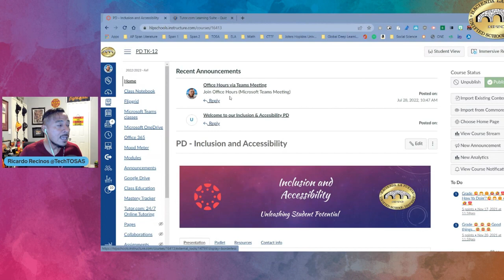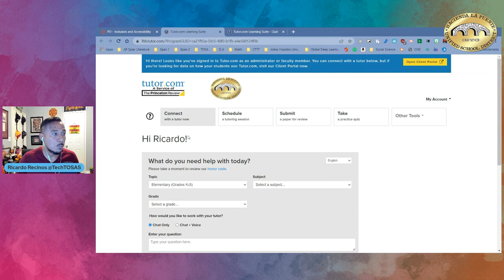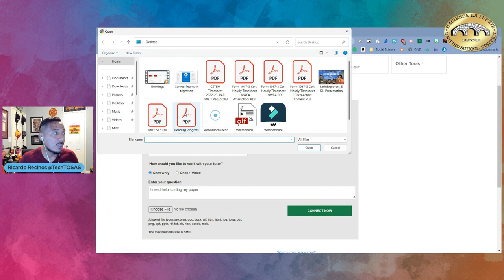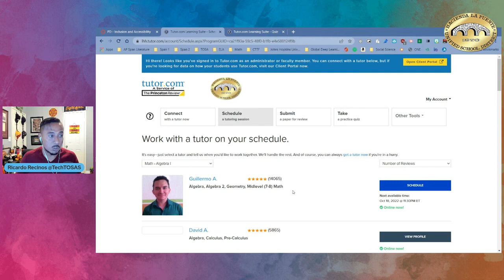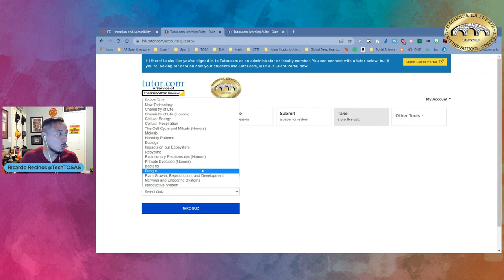Tutor com para las familias y estudiantes de HLPUSD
Aprenda como su hijo/a puede acceder a tutor.com, un servicio gratis para ayudar a sus hijos a superar un problema complicado de tarea, mejorar sus habilidades de escritura, estudiar para un examen, revisar un concepto difícil, y mucho más. ¡Completamente GRATIS!